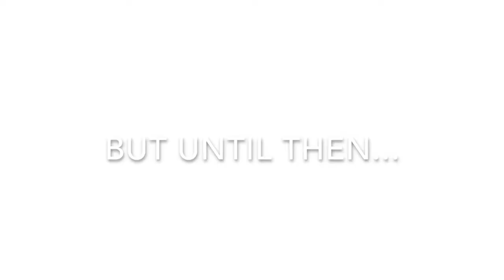Cloud Chasing MIX 2017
When you wanna get off the ground. Gravity pulls you down.
But not clouds. They don't give a F**K what you think.